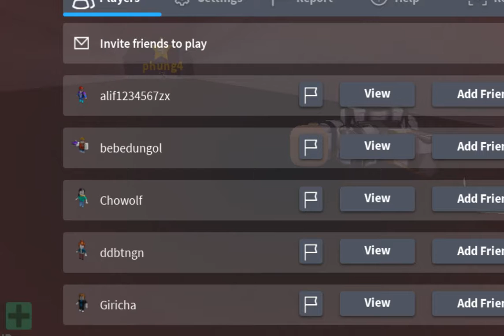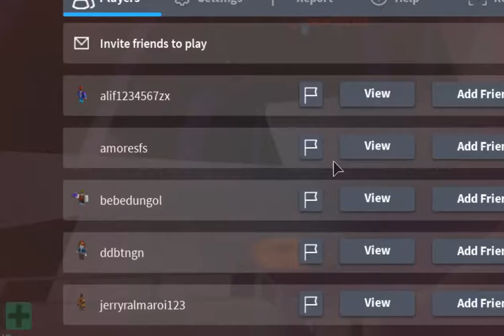roblox vo mad city quay va nhung thang toi pham mat dai :)))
quay cung tro ly va